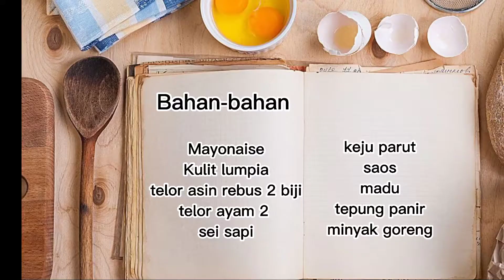RISOL MAYO SEI SAPI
Assalamualaikum bismillah di video kali ini aku mau bikin risol mayo pake sei sapi (daging sapi asap) oleh2 suami dari Kupang, Nusa Tenggara Timur...spesial semuanya...karena ga pake telur rebus biasa..tapi telur asin buatan ibu mertua yg kuningnya itu mangsir gitu lhooo. terus keluar minyaknya aku tu seneng banget kuning telur asin yg gini...mayonya ada sensasi madu dr hutan timor atambua...pokoknya semua suka..langsung ludes...tonton terus yaa
Selamat mencoba..

Semoga bermanfaat..